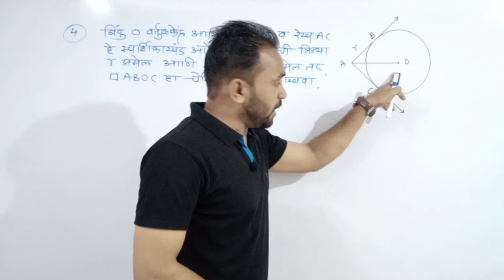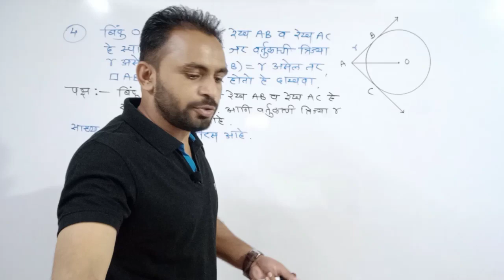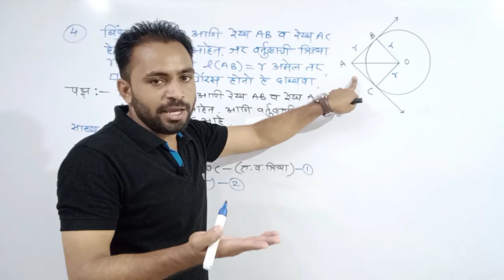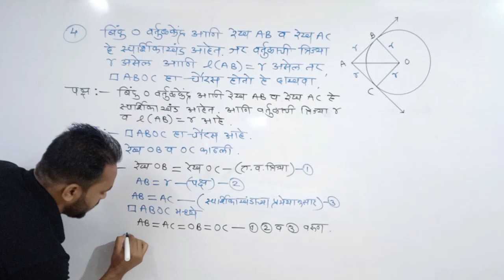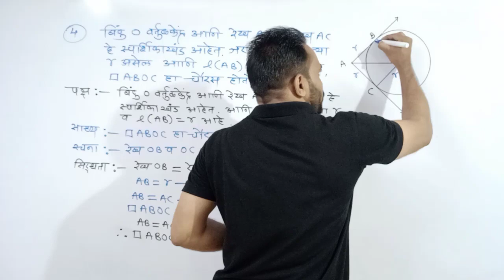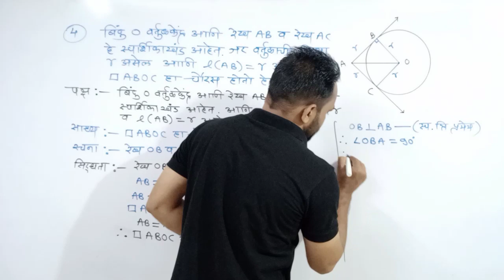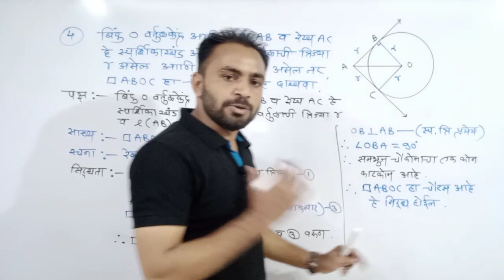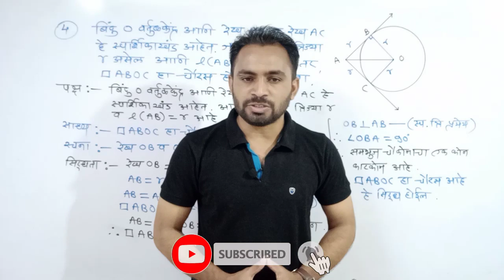वर्तुळ/संकीर्णप्रश्न संग्रह 3/इयत्ता दहावी गणित भाग 2/Circle/Problem Set 3/10th Math Part 2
10th math part 2 problem set 3 circle
Sankirna prashna sangrah 3 dahavi ganit bhag 2
इयत्ता दहावी गणित भाग 2 संकीर्ण प्रश्नसंग्रह 3 वर्तुळ